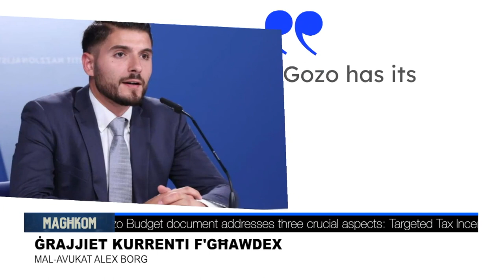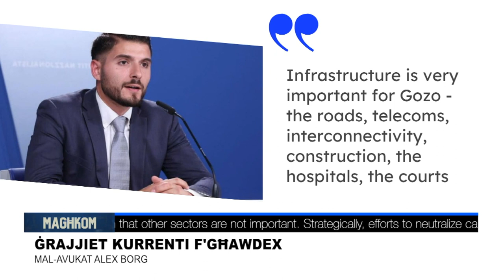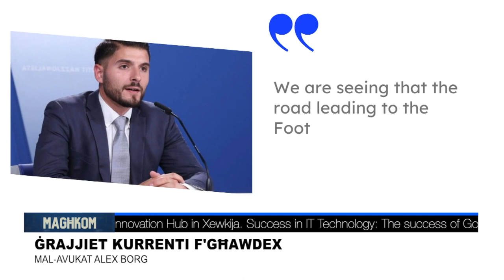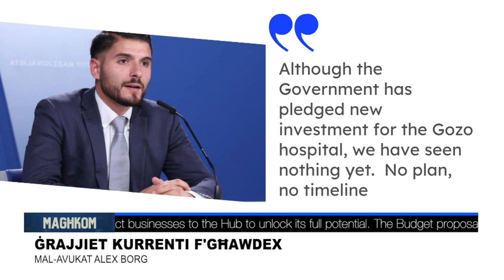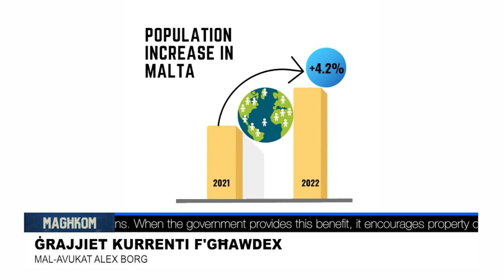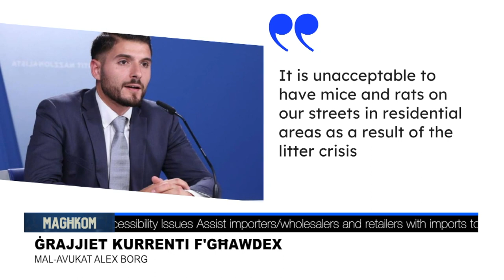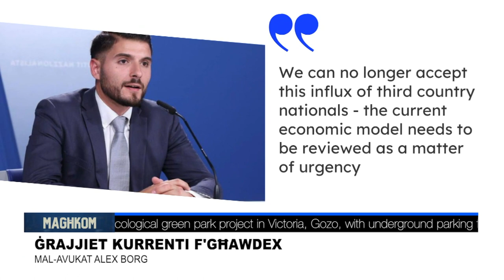Gozo current affairs update with Dr Alex Borg